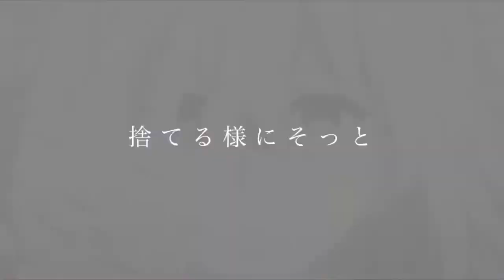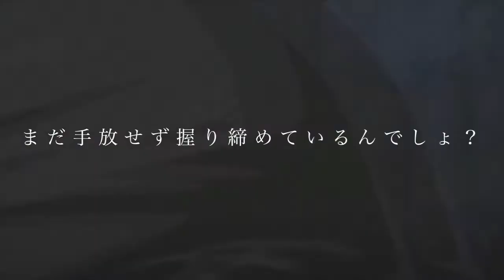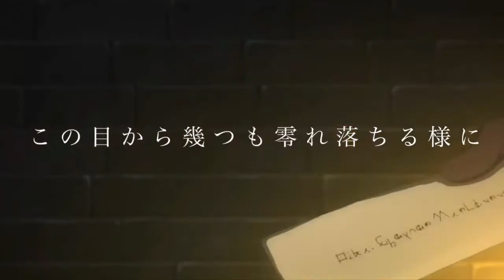【MAD】ヴァイオレットエヴァーガーデン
曲は｢ハッピーエンダー｣です。